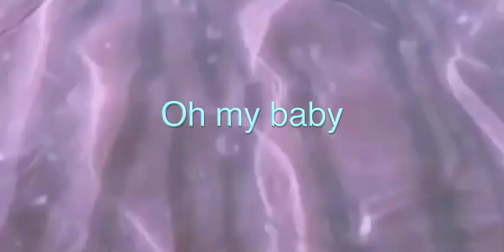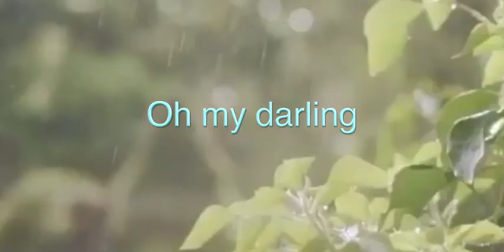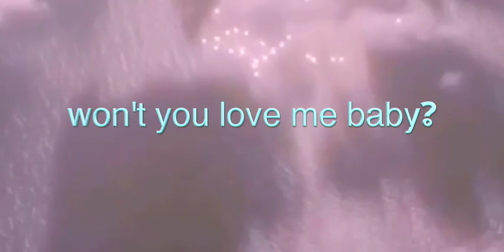'love me please?' - Lucian x Jade Alice